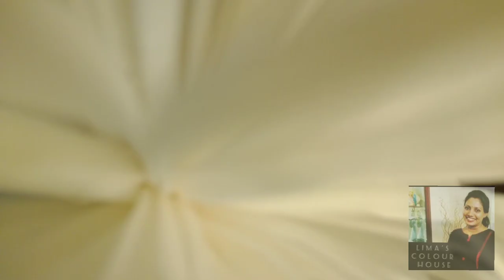Flowers from solawood. Episode 009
Episode  009
Items to need
Solawood
Scissors
Wire
Tape
Tread
How to make flowers, how to make solawood flower, flower making in malayalam, how to make dry flower, how to make white flowers, how to make rose, how to make flowers in easy, how to make flowers